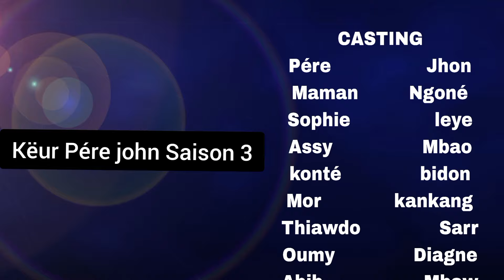KËR PÈRE JOHN - EPISODE 01- SAISON 03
Suivez Votre Sketch (KËR PÈRE JOHN), Saison 3 Pendant Le Mois De Ramadan Sur  Etoile TV Sénégal. Episode 01 Est Disponible Sur Nos Plateformes.